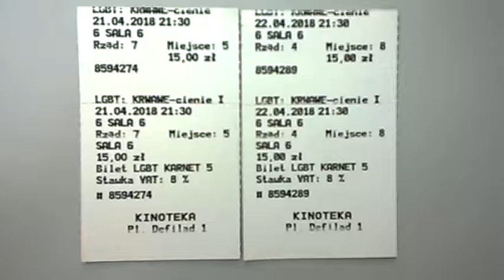DAMY RADĘ,GDY MAZUR ZA DORADZANIE NA STRONĘ PEPICZKÓW PRZEPĘDZIMY I PO LICHWIE!!!